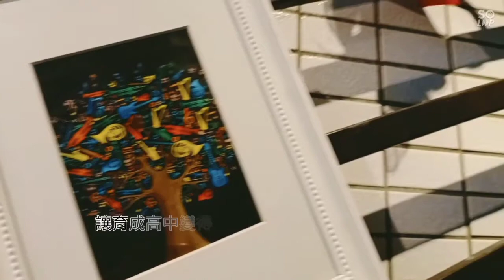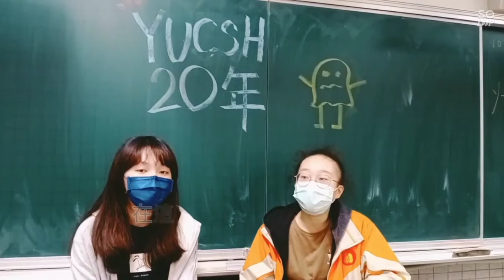110年校慶創意小短片【205班】